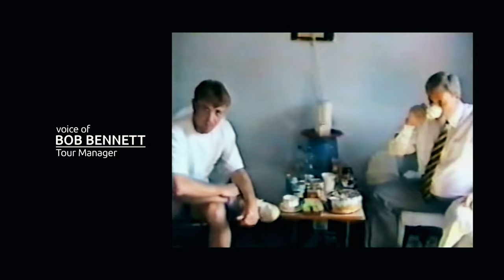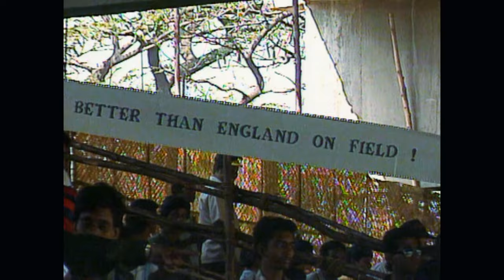Episode 2 | Spinwash '93 Documentary | Mohammad Azharuddin makes England pay!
Plagued by illness England’s team selection backfired spectacularly in the first Test as India’s captain Mohammad Azharuddin made them pay.